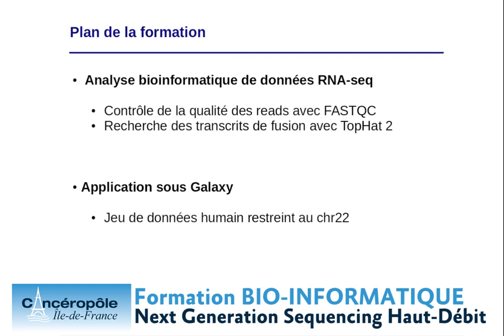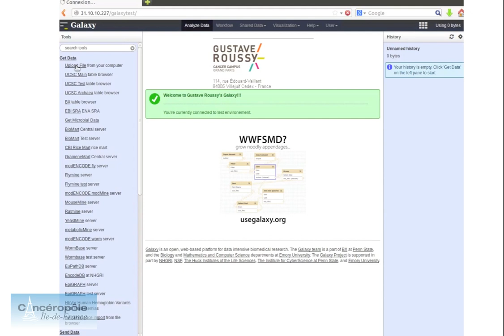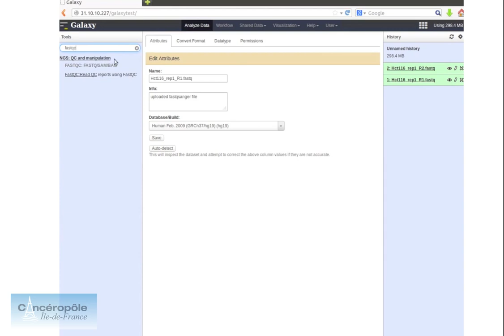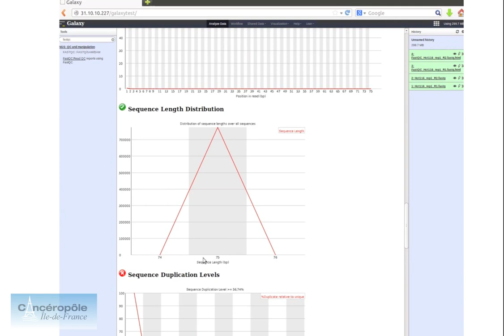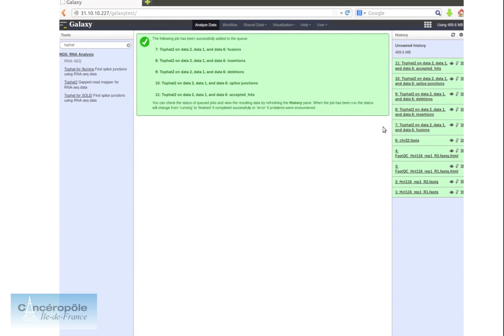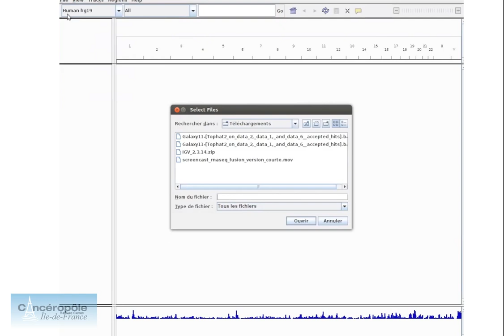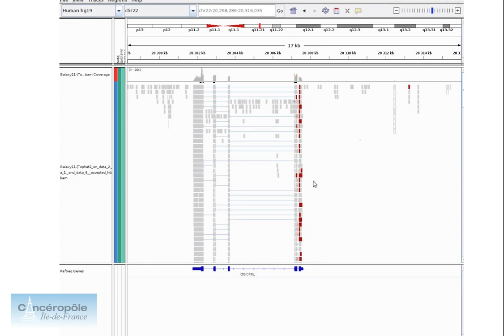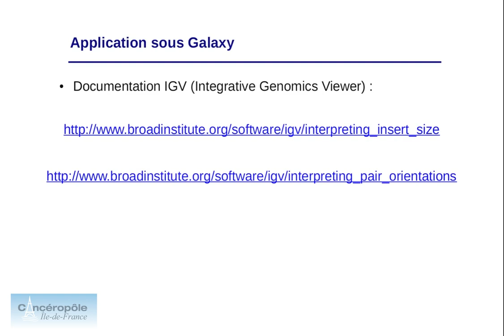Formation NGS : Identification des transcrits de fusion à partir de données RNA-Seq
Tutoriel Galaxy pour la réalisation de l'identification des transcrits de fusion à partir de données RNA-Seq avec Galaxy.
Formateurs : M'Boyba Diop et Marc Deloger, Gustave Roussy.
Vidéo réalisée dans le cadre de la formation en bio-informatique "NGS et cancer" du Cancéropôle Île-de-France.

Données tests utilisées dans ce tutoriel disponibles sur notre site web

Le Cancéropôle Île-de-France a mis en place un groupe de travail "bio-informatique et cancer" qui réunit des chercheurs des institutions franciliennes impliquées dans ce domaine. Les réflexions de ce groupe de travail ont conduit à l'organisation de formations pratiques par le Cancéropôle Île-de-France. Ce tutoriel vidéo a été réalisé dans le cadre de cette formation et vise à apporter des notions de base sur le traitement des données à haut-débit et sa mise en pratique sous Galaxy.